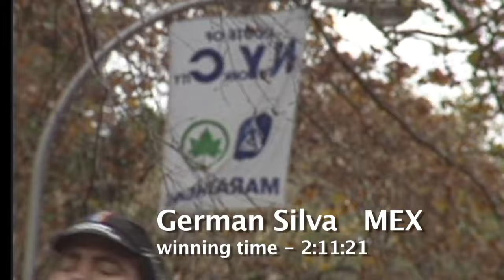GREAT MOMENT IN RACING! 1994 NYC MARATHON - WHO HAS THE BEST KICK?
The WIN comes down to the Final Yards!